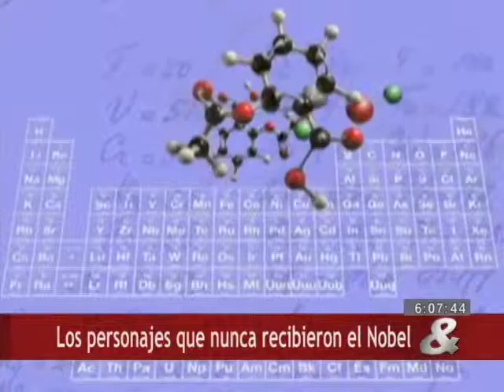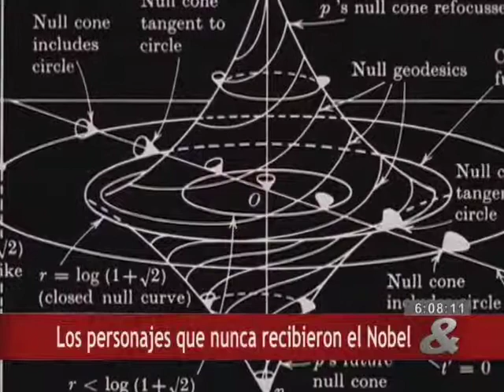Los personajes que nunca recibieron el Nobel